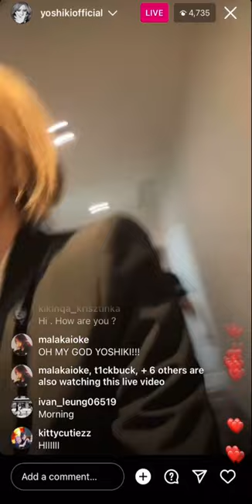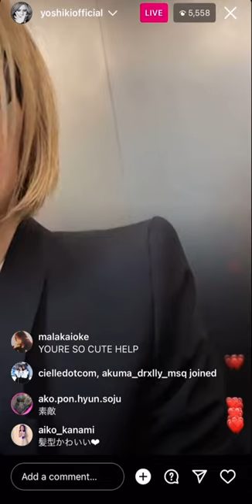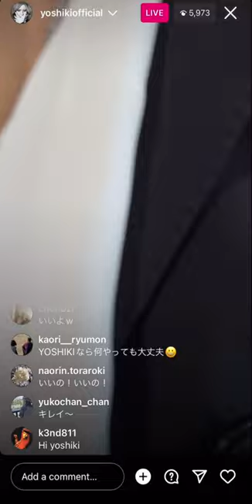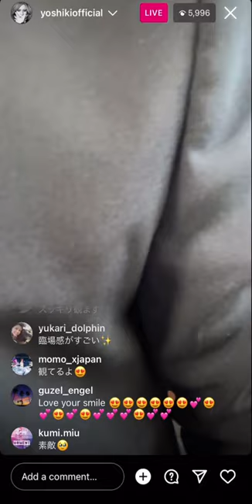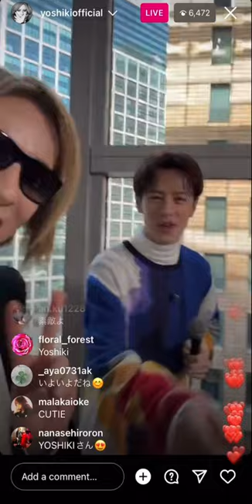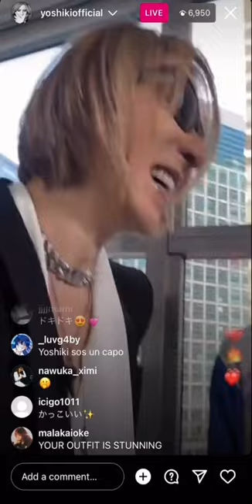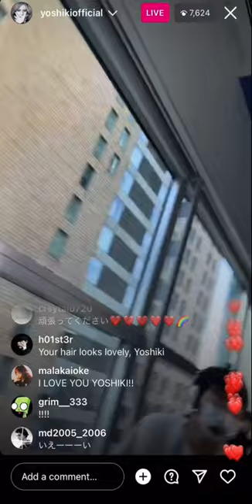Yoshiki Instagram Live [022723]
Yoshiki’s live from today.

I was told that after it ended he started another live that lasted only a few minutes, unfortunately I couldn’t catch it :(